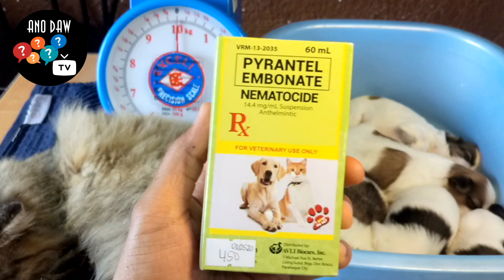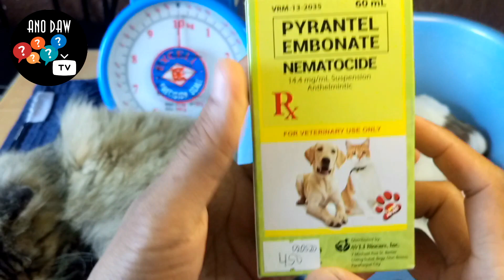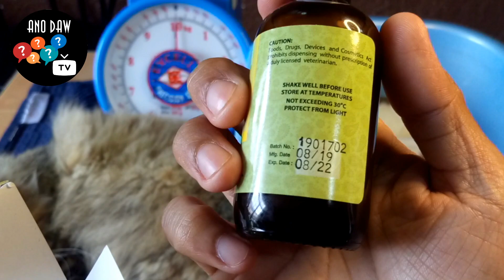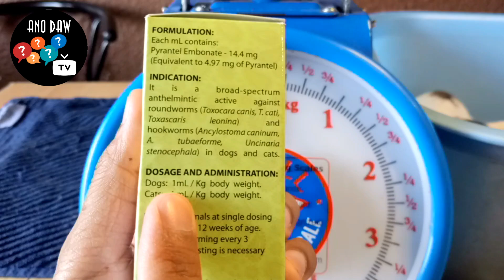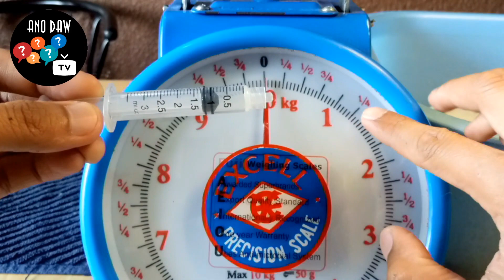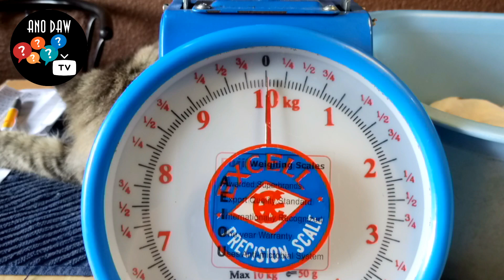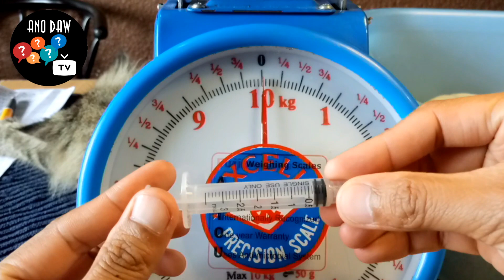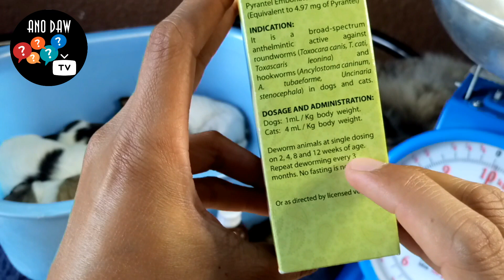Step by step guide sa pag-deworm o pagpurga ng tuta